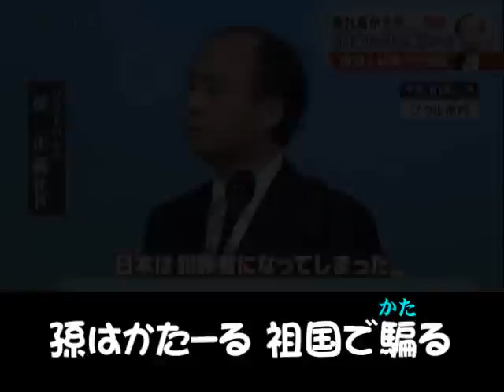さよくっていいな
いいないいな、左翼っていいなー